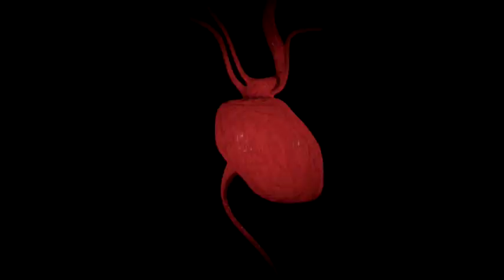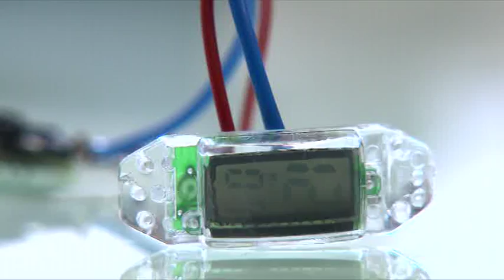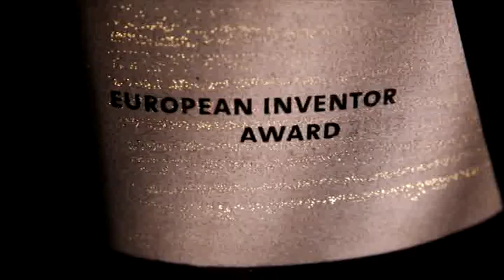Philippe Cinquin & team - Implantable biofuel cell that runs on glucose